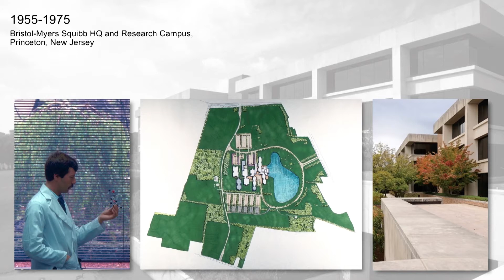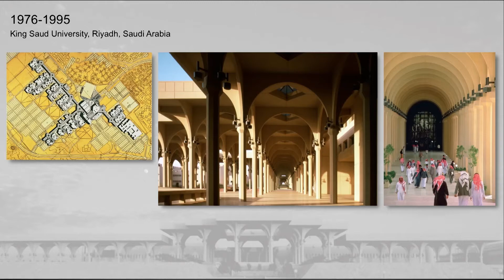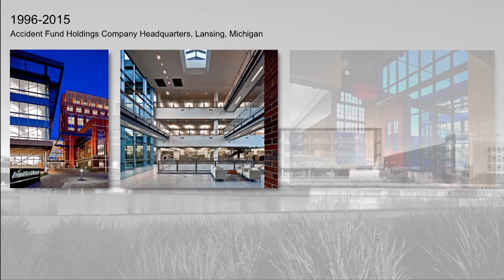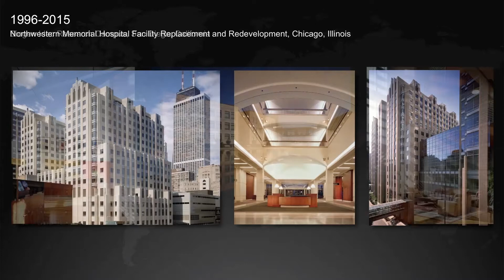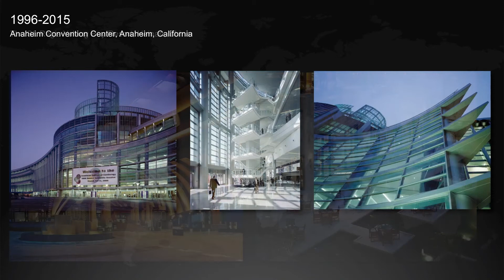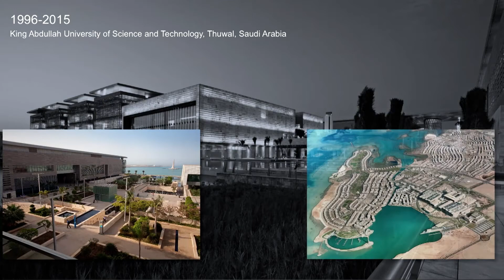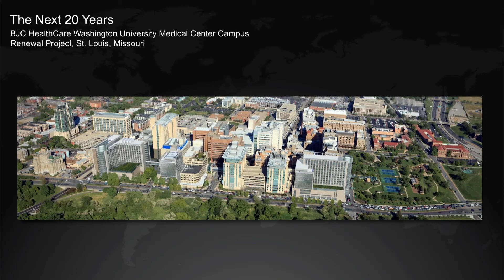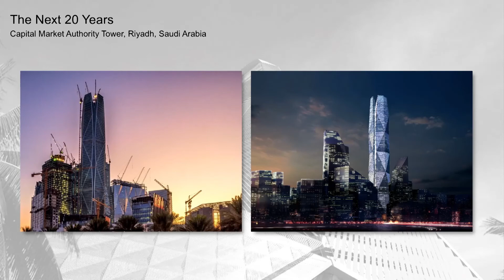60 Years of Design and Innovation at HOK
HOK celebrated its 60th anniversary in 2015.  Larry Malcic, design principal in Europe, provides an overview of the first 60 years of design at HOK and Bill Hellmuth, president, offers a glimpse into the future. Visit hok.com.